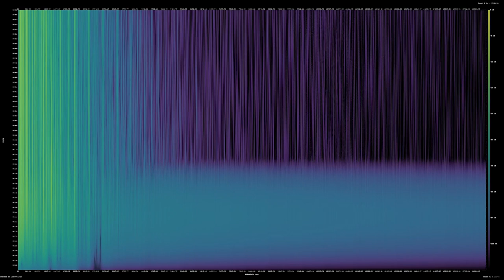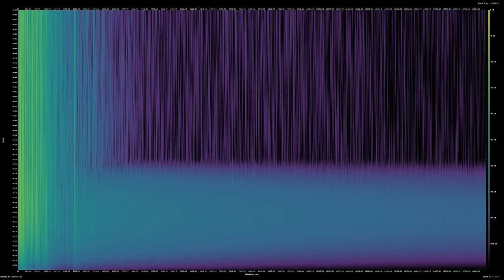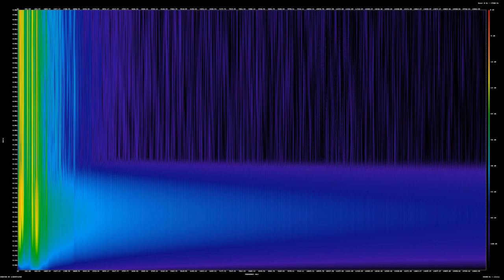Intentionally Left Blank by +/- {Plus/Minus}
"Calling Off the Rescue" from the album "Further Afield" by +/- {Plus/Minus}.

Video by +/- {Plus/Minus}. Procedurally generated using a custom script created by +/- {Plus/Minus}.

Know your way around code?  Make your own spectrograph video!